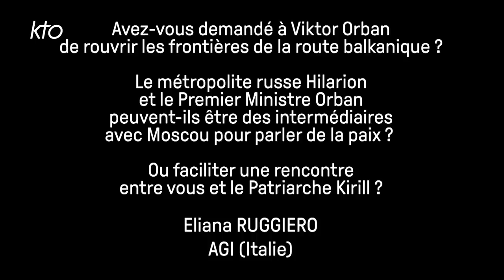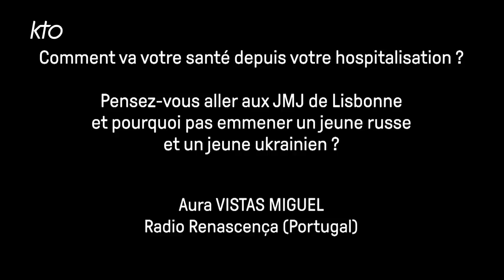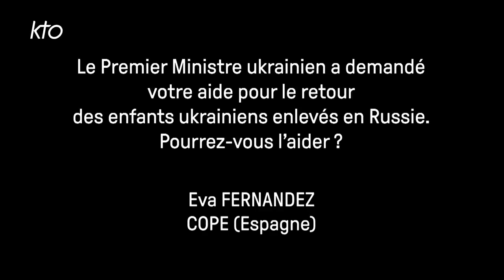Conférence de presse du pape François de retour de Hongrie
Voyage en Hongrie, rencontre avec le Premier ministre hongrois Orban, guerre en Ukraine, rencontre avec le métropolite Hilarion, santé, JMJ de Lisbonne, ...
Le pape François a répondu aux questions des journalistes dans l'avion de retour de Budapest ce dimanche 30 avril en fin de journée.
00:00 : Votre regard sur les Hongrois a-t-il changé avec ce voyage ?
Antal HUBAI - RTL KLUB (Hongrie)
04:02 : Avez-vous demandé à Viktor Orban de rouvrir les frontières de la route balkanique ?
Le métropolite russe Hilarion et le Premier Ministre Orban peuvent-ils être des intermédiaires avec Moscou pour parler de la paix ?
Ou faciliter une rencontre entre vous et le Patriarche Kirill ?
Eliana RUGGIERO – AGI (Italie)
10:28 : Comment va votre santé depuis votre hospitalisation ?
Pensez-vous aller aux JMJ de Lisbonne et pourquoi par emmener un jeune russe et un jeune ukrainien ?
Aura VISTAS MIGUEL – Radio Renascença (Portugal)
12:42 : Vous avez récemment rendu à la Grèce trois fragments du Parthénon qui étaient aux musées du Vatican, pensez-vous aussi rendre des objets aux communautés indigènes du Canada ?
Nicole WINFIELD – AP (USA)
14:46 : Le Premier Ministre ukrainien a demandé votre aide pour le retour des enfants ukrainiens enlevés en Russie. Pourrez-vous l’aider ?
Eva FERNANDEZ – COPE (Espagne)